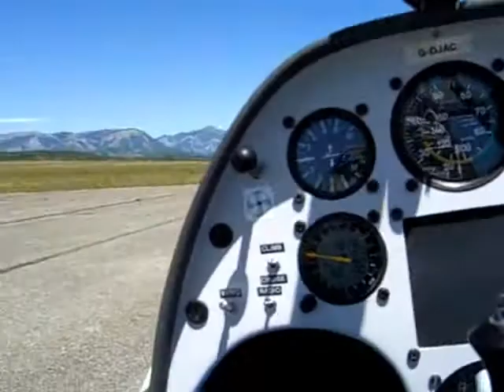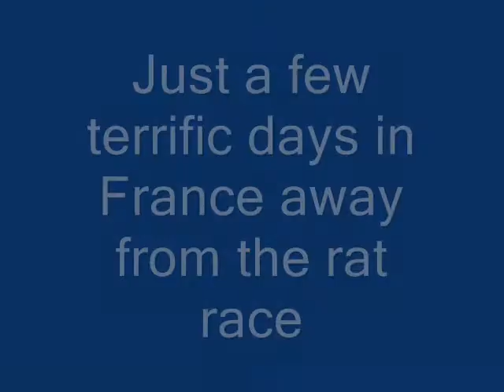Extreme gliding French Alps. Bicester Flyers on Tour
Just a few days off away from the rat race with the guys from Bicester enjoying the extreme sights and experiences that only mountain flying gliding and soaring in the French alps can deliver. France has much to offer glider pilots. Many thanks to Pete and the Duo syndicate.
Regards Terry